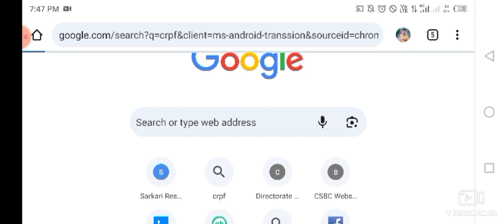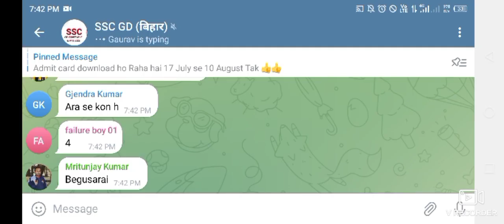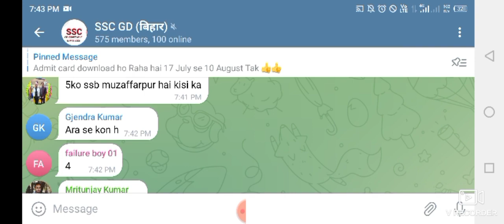SSC GD Medical Admit Card jari। ssc gd Medical Admit Card kaise Download kare 👍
एडमिट कार्ड डाउनलोड लिंक

ssc gd Medical Admit Card jari
ssc gd Medical kab Hoga
ssc gd Medical Admit Card kab aayega
ssc gd Medical Admit Card kaise Download kare